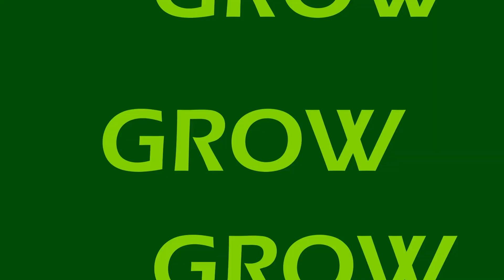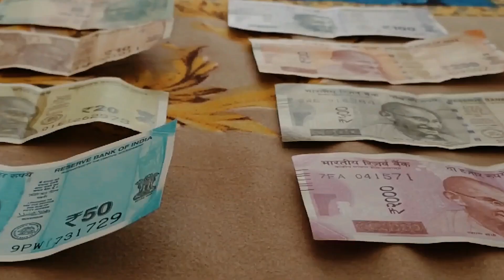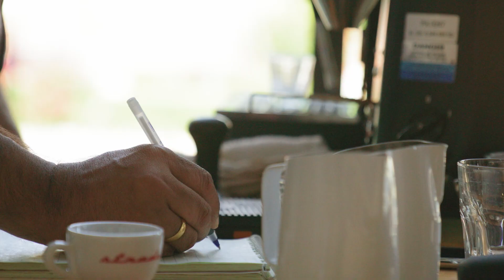घर बैठे वेट कम करे | Visualisation Technique for Weight Loss | Kapil Kanodia hindi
Your body has its own inbuilt mechanism to set thing in place.

3 Month Holistic Weight Loss Transformation from Home. Understand the nitty gritty of weight loss and then it becomes very easy and enjoyable journey. We need to understand that a sustainable transformation has many factor. Just following a diet plan or going to gym is not enough.

Wireless mic for iphone and android phones

Diabetic Educator
Exercise Physiologist